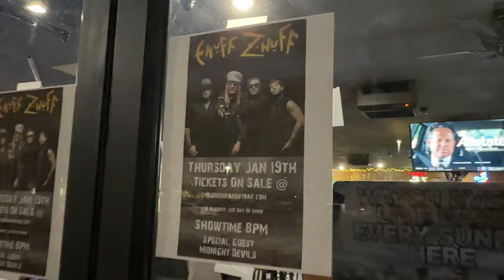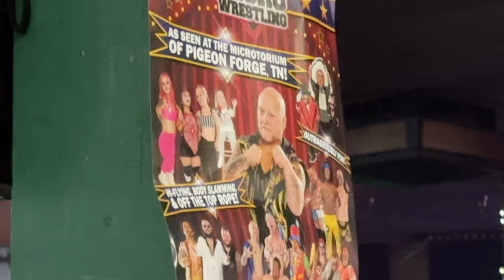It's Taco Thursday and Enuff Z'Nuff At The Green Parrot Casselberry FL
It's Taco Thursday night in Casselberry FL at The Green Parrot with Enuff Z'Nuff.